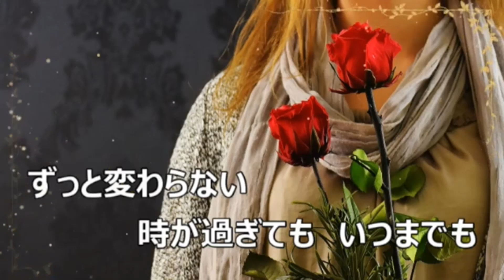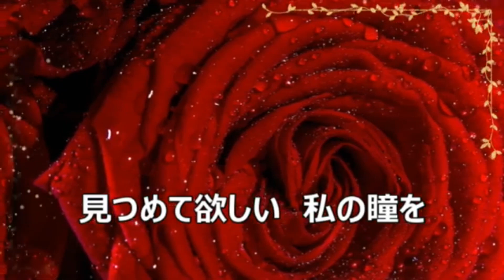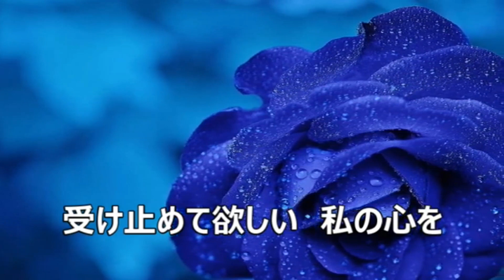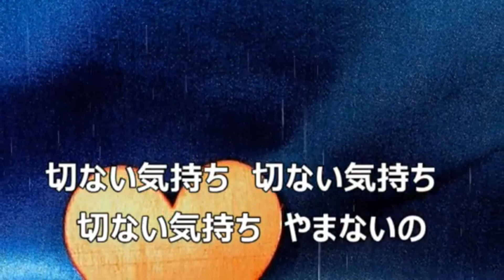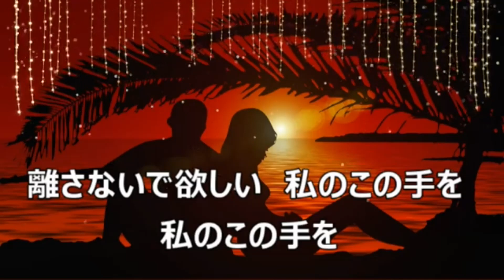♪時が過ぎてもいつまでも 《🌸さくらゆうこさん Original》 【cover】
YouTube での音友、さくらゆうこさんの自作曲です。
ボサノヴァ調の本当に素晴らしい 一曲です。
カラオケをお借りして歌ってみました。

曲名： 時が過ぎてもいつまでも
作詞： さくらゆうこ さん
作曲： さくらゆうこ さん
カラオケ制作 (エレクトーン多重録音)： さくらゆうこ さん
動画作成： さくらゆうこ さん

さくらゆうこさん制作のカラオケで歌ってみました。
こちらの動画には、
ゆうこさん ご自身の歌唱も入っています。

素敵な楽曲とカラオケを ありがとうございます。

人さまの作品を歌うのは初めてです（現実世界でも経験がありません）。
そして、こういう曲調の歌をここで歌うのも初めてです。
聴いて覚えて練習するまでは それほど感じなかったのですが、
歌ってみて初めて、深い切なさを覚えました。
楽曲がそれほど素晴らしいからです。
加えて、お作りになったカラオケの 演奏や雨の降る動画もとても素敵でした。

♪時が過ぎてもいつまでも

あなたを　愛し始めてから
私の気持ちは　ずっと変わらない

愛してるのは　愛してるのは
愛してるのは　あなただけ

抱きしめて欲しい　今日も明日も明後日も
見つめて欲しい　私の瞳を

何を　している時も
胸の中には　あなたがいるの

愛し続ける　愛し続ける
愛し続ける　永遠に

ほほえんで欲しい　今日も明日も明後日も
受け止めて欲しい　私の心を

私の心に　ずっと雨が降る

切ない気持ち　切ない気持ち
切ない気持ち　やまないの

そこにいて欲しい　今日も明日も明後日も
離さないで欲しい　私のこの手を
私のこの手を